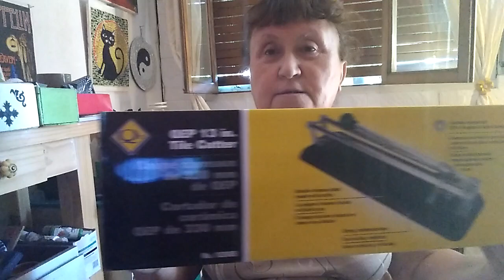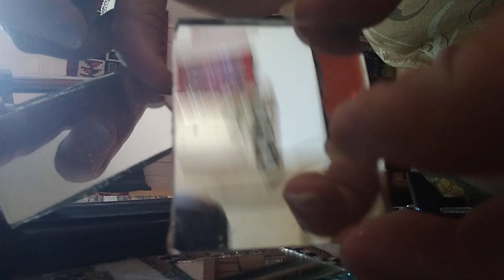cortadora de azulejos, cerámicos y vidrio espejo.